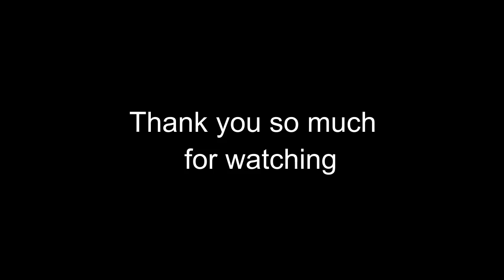Happy women's day special drawing videos by pencil and colour || JEWELRY WEAR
Hello Friends, I am Soumya
I have drawn a beautiful Jewelry wear Girl's  drawing video only for you Friends.
I request you watch all of my videos.
Artist :
Genre :Hip Hop and Rap
Mood :
(Using non copyright music from YouTube Library)
My other Drawing videos are,